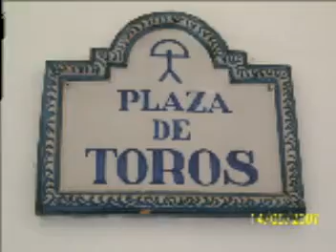europa park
attraction park in germany